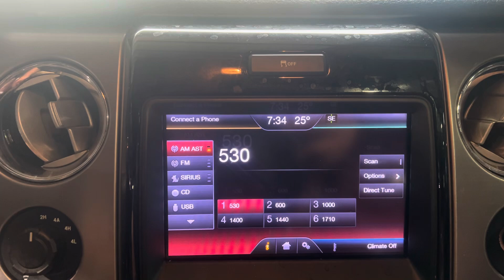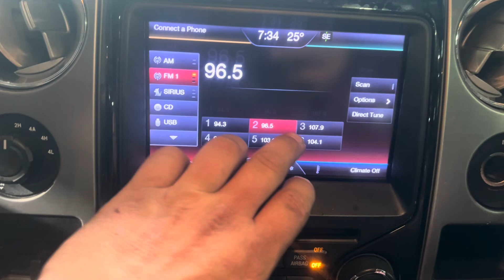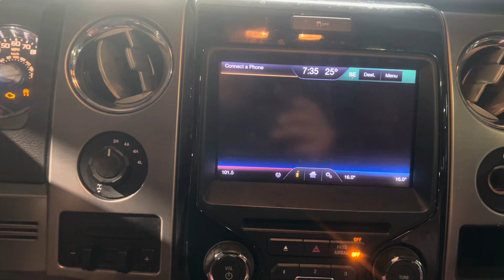0751Q 2013 FORD F150 PICKUP 3.5L Engine Salvage Wrecked Part Out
Thanks for taking a look at our recently dismantled wrecked salvage parts donor. This 2013 FORD F150 PICKUP has recently been parted down and is no longer rebuildable to purchase as a salvage rebuilder.

Link to our eBay Parts for this stock: